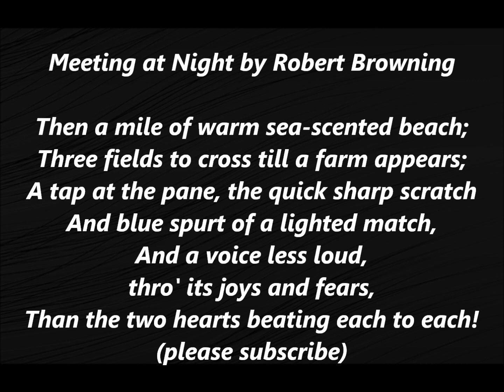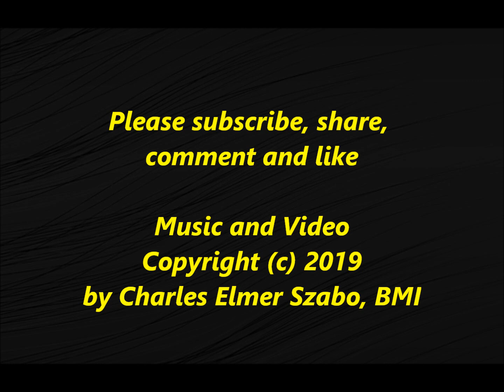Meeting At Night Poem SONG Robert Browning Lyrics Words Romantic poetry verse Charles Szabo Music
"Meeting at Night" is a Victorian English love poem by Robert Browning. Meeting At Night Poem SONG Robert Browning Lyrics Words Romantic poetry verse Charles Szabo Music
The grey sea and the long black land;
And the yellow half-moon large and low;
And the startled little waves that leap
In fiery ringlets from their sleep,
As I gain the cove with pushing prow,
And quench its speed i' the slushy sand.

Then a mile of warm sea-scented beach;
Three fields to cross till a farm appears;
A tap at the pane, the quick sharp scratch
And blue spurt of a lighted match,
And a voice less loud, thro' its joys and fears,
Than the two hearts beating each to each!
Meeting At Night, Meeting At Night